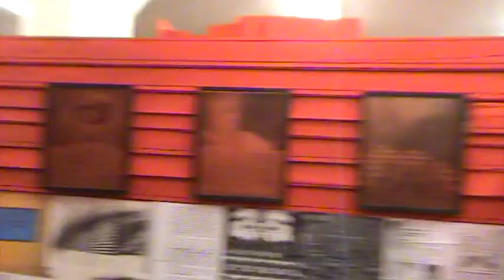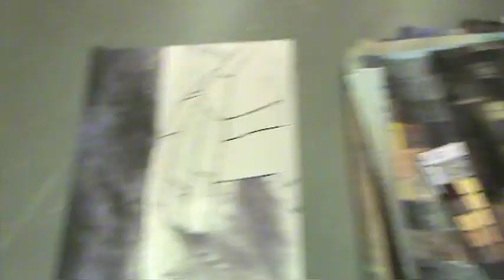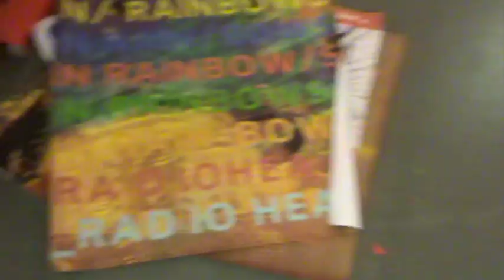Stanley Donwood - RED MAZE - 2010 - Heerlen